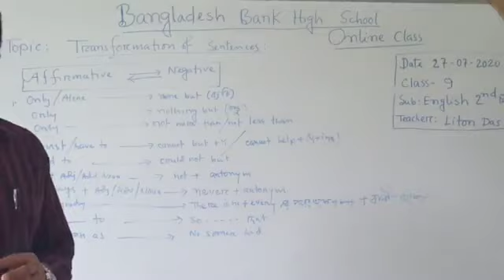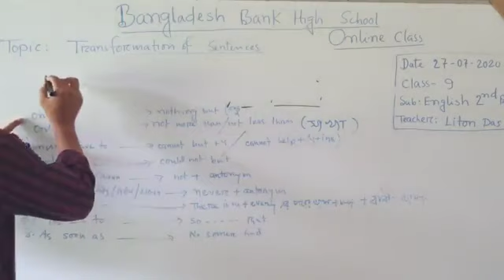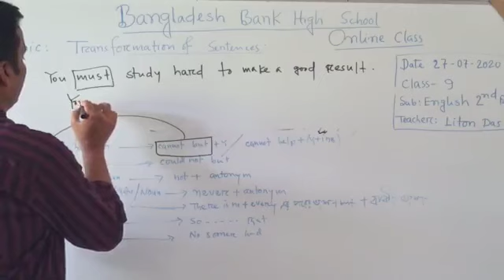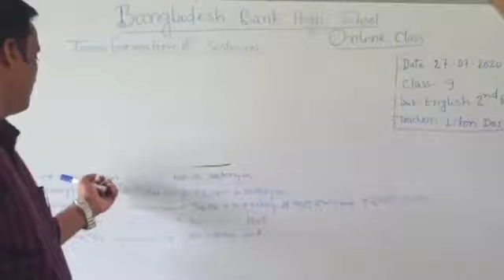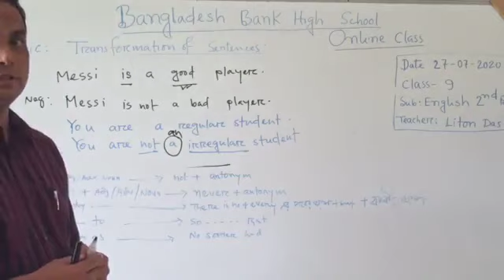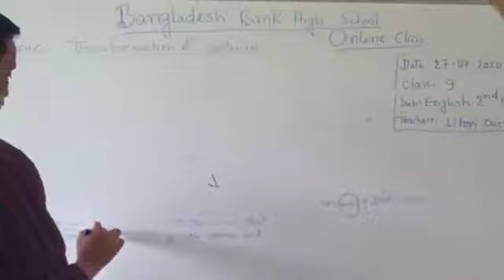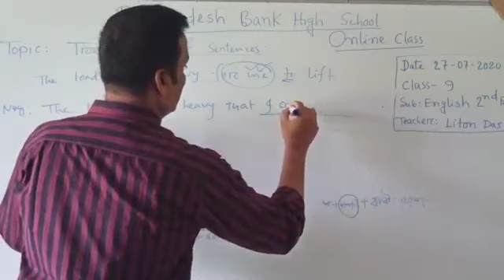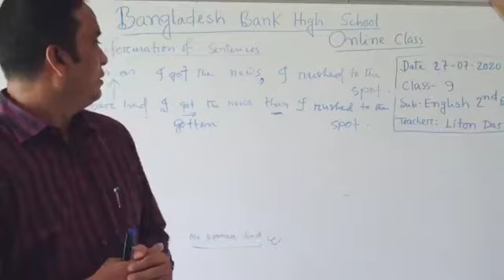৯ম শ্রেণির ইংরেজি ২য় পত্র বিষয়ের অনলাইন ক্লাস (Transformation of Sentences)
৯ম শ্রেণির ইংরেজি ২য় পত্র বিষয়ের অনলাইন ক্লাস

This channel is being operated by Bangladesh Bank High School, Motijheel, Dhaka.
আমাদের অভিজ্ঞ শিক্ষক/ শিক্ষিকাগণ মানসম্মত অনলাইন ক্লাস প্রস্তুত করছেন। নার্সারি থেকে দশম শ্রেণির গুরুত্বপূর্ণ ক্লাসগুলো পর্যায়ক্রমে বাংলাদেশ ব্যাংক উচ্চ বিদ্যালয়ের ফেসবুক পেইজে আপলোড করা হচ্ছে ।